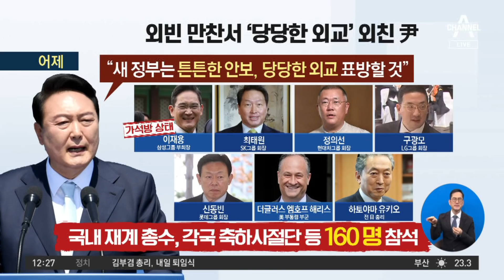尹 만찬 건배사…“자유와 평화, 번영을 위하여” | 뉴스A 라이브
尹 만찬 건배사…“자유와 평화, 번영을 위하여”

■ 방송일 : 2022년 5월 11일 (수요일)
■ 진행 : 황순욱 앵커
■ 출연 : 김영우 전 국민의힘 의원, 김효은 전 민주당 부대변인

[황순욱 앵커]
윤석열 대통령의 취임 첫날 어제 마지막 일정은 아시다시피 이 외빈들과의 만찬이었습니다. 윤석열 대통령은 건배사에서 이렇게 말했습니다. 들어보시죠. 취임사에서 자유를 서른다섯 차례나 언급했던 윤석열 대통령, 건배사에서도 또 자유를 외쳤죠. 그리고 또 이 자리에는 외빈들, 정치인들뿐만 아니라 5대 기업 총수들이 모두 참석해서 눈길을 끌었습니다. 5대 기업 총수들이 취임식에 이어서 외빈 만찬까지 이어서 참석했다는 부분, 이 부분에 많은 언론들은 의미를 부여하고 있습니다. 그러니까 이 친경제 정책 이런 부분들에 의미를 부여하고 있죠.

〈평일〉
08시 50분 김진의 돌직구 쇼
12시 00분 뉴스A 라이브
17시 20분 뉴스TOP10
19시 00분 뉴스A

〈주말〉
12시 10분 토요랭킹쇼·뉴스A 라이브
19시 00분 뉴스A

〈평일〉
08시 00분 라디오쇼 정치시그널 (유튜브 라이브)
08시 50분 김진의 돌직구 쇼
10시 20분 김진의 더라방 (유튜브 라이브)
12시 00분 뉴스A 라이브
15시 50분 강력한 4팀
17시 20분 뉴스TOP10
19시 00분 뉴스A

〈주말〉
12시 00분 토요랭킹쇼·뉴스A 라이브
17시 40분 뉴스TOP10
19시 00분 뉴스A